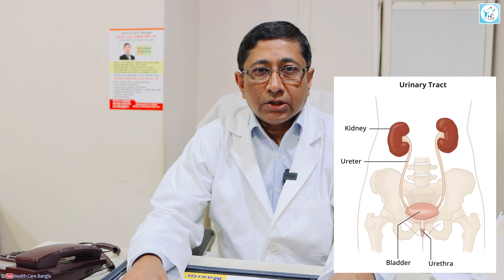কিডনী, মূত্রথলী ও মূত্রনালীতে কোন সমস্যা হলে কিভাবে বুঝবেন?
আলোচনা করেছেনঃ
অধ্যাপক ডাঃ আজফার উদ্দীন শেখ
কনসালটেন্ট ইউরোলজিষ্ট ও এন্ড্রোলজিষ্ট
বাংলাদেশের একমাত্র আমেরিকান ইউরোলজিষ্ট
এমবিবিএস (ডিএমসি), এমএস (ইউরো), এমডি (যুক্তরাষ্ট্র)
কিডনী, মূত্রনালী, মূত্রথলির বিশেষজ্ঞ সার্জন, যৌন ও বন্ধ্যাত্ব রোগ বিশেষজ্ঞ
চেম্বারঃ আনোয়ার খান মডার্ণ মেডিকেল কলেজ ও হাসপাতাল, ধানমন্ডি, ঢাকা।

Professor Dr. Azfar Uddin Sheikh
Consultant Urologist and Andrologist
The only American urologist in Bangladesh
MBBS (DMC), MS (Uro), MD (US)
Kidney, Urethral, Bladder Specialist Surgeon, Sexual and Infertility Specialist
Chamber: Anwar Khan Modern Medical College and Hospital, Dhanmondi, Dhaka.